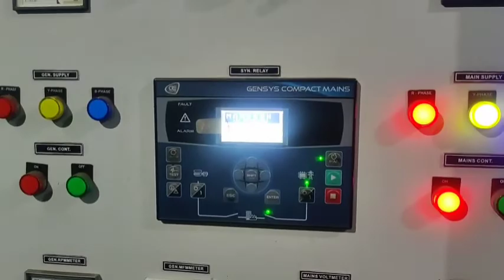Balta Gaon m peerul se aise electricity bnate hain. aise koyle kabhi nhi dekhe# uttarakhand 🙏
Electricity & Koyala making in Balta Gaon